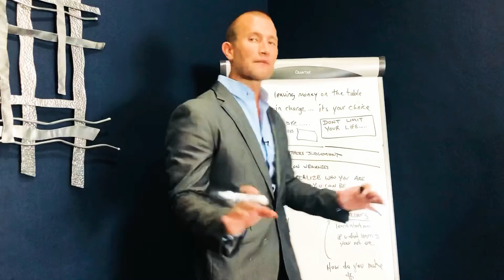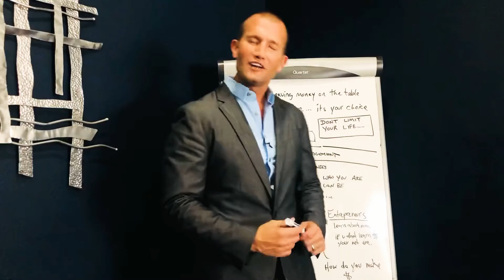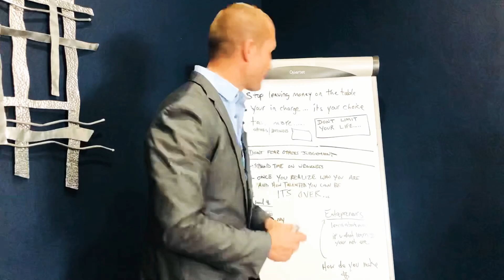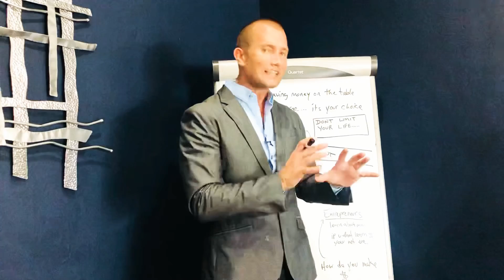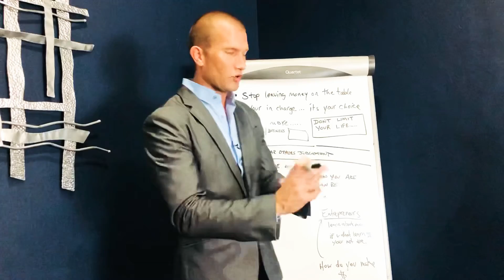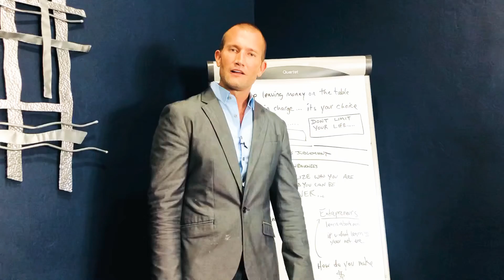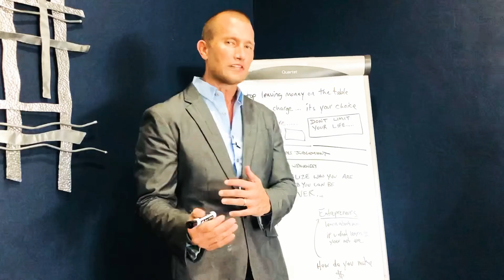Car Sales Training: DO WHAT THE 99% AREN'T DOING... EVERYTHING IS SCARY UNTIL YOU DO IT!